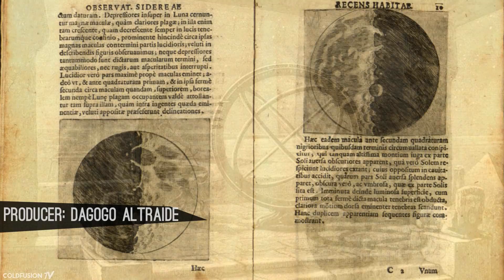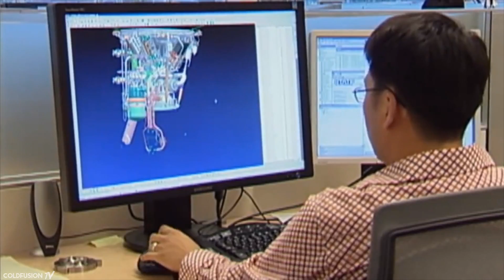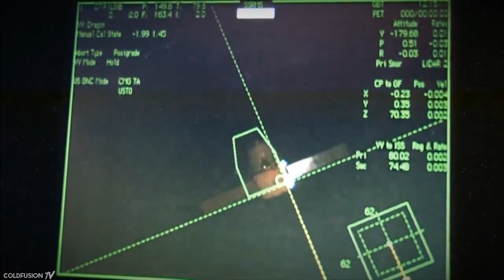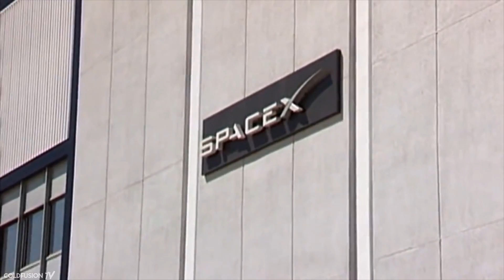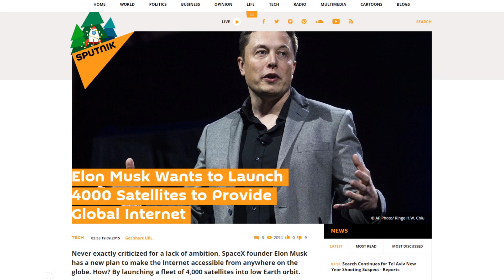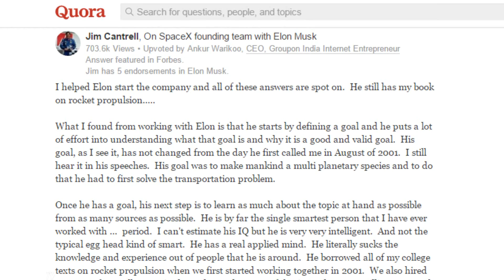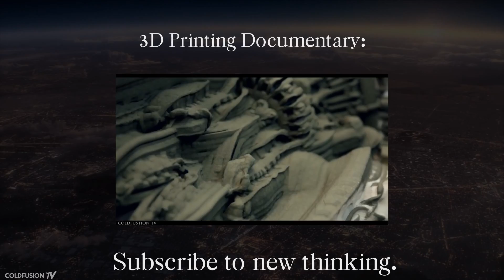The Story of SpaceX | ColdFusion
SpaceX is set to turn the aerospace industry upside down. This isn't the most amazing thing (and the real achievement) is the pure ambition that SpaceX's founder Elon Musk and his team possesses. Watch and find out the story.

Hi, welcome to ColdFusion (formally known as ColdfusTion).

//Soundtrack//

Burn Water (ColdFusion) - Melbourne

Ruddyp & Taquwami - Hold

Phaeleh - Lounge

Uppermost - My Beloved Soul

J & W - Trust Me Tonight

3rd Core - Mindless And Broken (MJ Cole Mix)

Nitrous Oxide - Follow You (Terranaut Remix)

The One AM Radio  Everything Falls Apart (Slow Magic Remix)